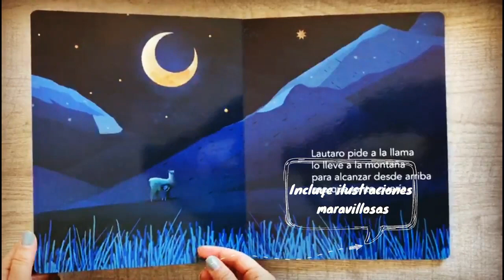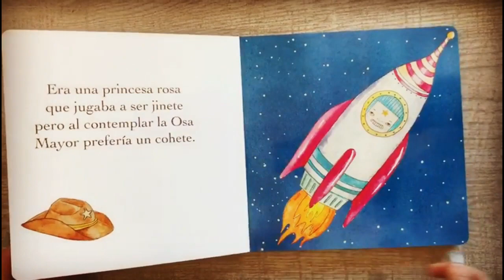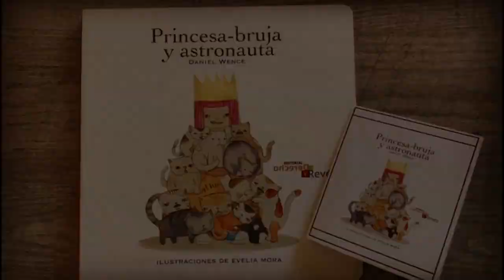Capsulas De Aprendizaje Libro Inclusivo Lautaro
Gracias a su desbordante imaginación, Lautaro, inmerso en la mitología de los pueblos originarios de la región, viaja del norte al sur de Chile, acompañado de una llama para tocar el Sol.

Libro para niños de 3 a 4 años, incluye ficha didáctica para trabajar con los niños.

Medidas del Libro: 28X23 cm.